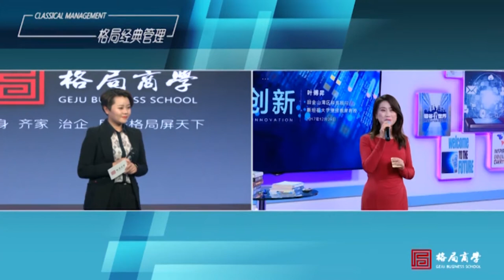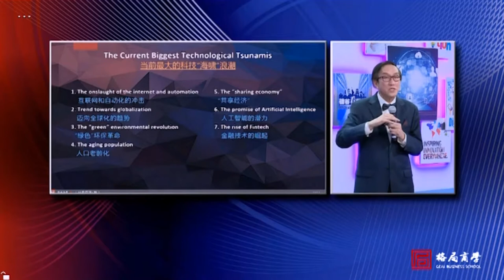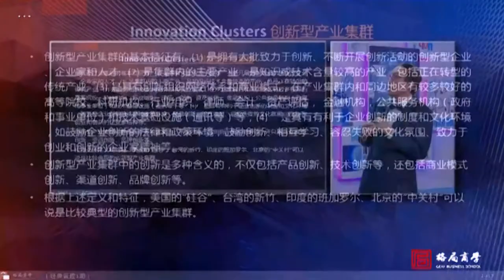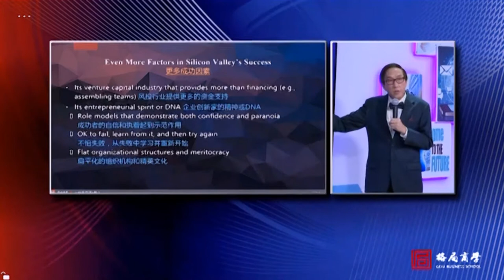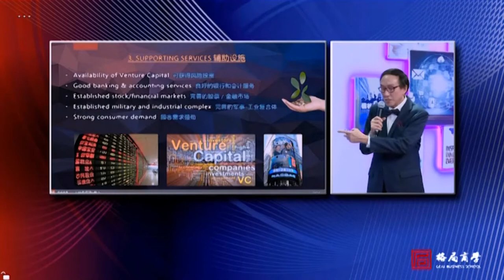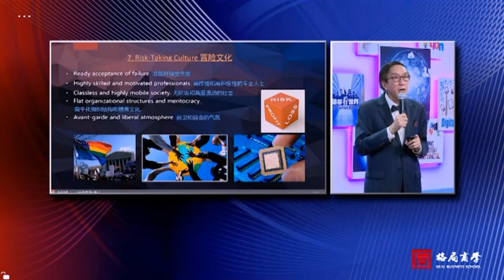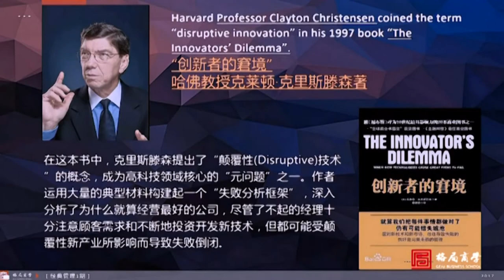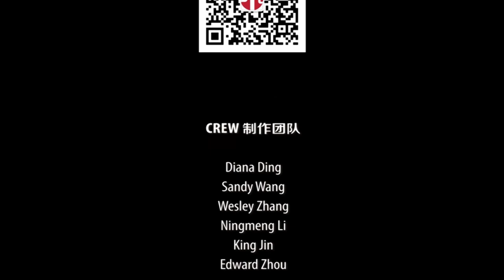叶教授解读硅谷成功之路 （上） 《硅谷创新讲坛》- Ding Ding TV